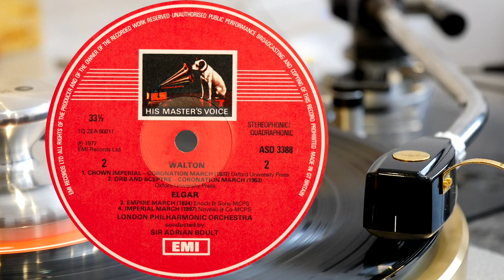Walton - Crown Imperial / Orb & Sceptre (Boult) (vinyl: Ortofon SPU, Graham Slee, CTC Classic 301)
Sir Adrian Boult conducts The London Philharmonic Orchestra
HMV ASD 3388 (p) 1977
1. Crown Imperial - Coronation March (1937) (0:00)
2. Orb and Sceptre - Coronation March (1953) (8:39)